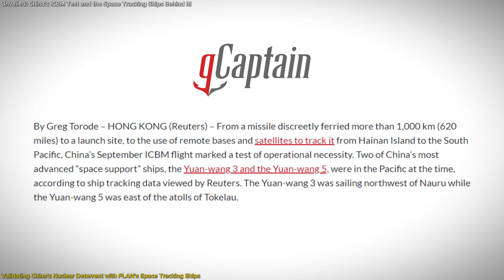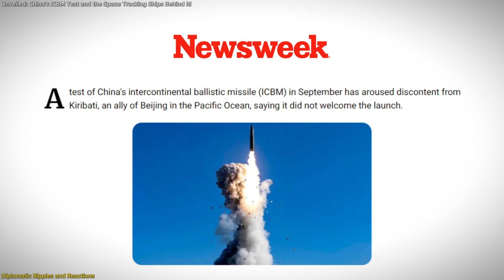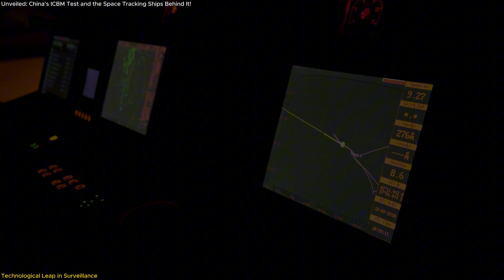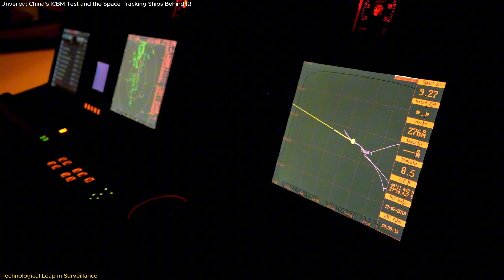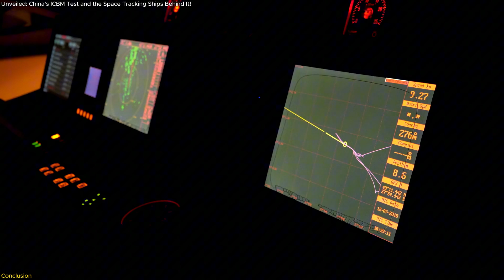Unveiled: China's ICBM Test and the Role of Space Tracking Ships Yuan-wang 3 and Yuan-wang 5!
Discover how China's recent intercontinental ballistic missile (ICBM) test was closely monitored by the People's Liberation Army Navy's (PLAN) advanced space tracking ships! Launching over 11,000 kilometers from Hainan Island to the South Pacific, this monumental test marks China's first full-range missile launch since 1980. In this video, we dive into how the PLAN's Yuan-wang 3 and Yuan-wang 5 ships played a crucial role in tracking the missile's journey across the ocean. We'll explore the significance of this test for China's nuclear deterrent, the technological advancements in their surveillance capabilities, and the international reactions sparked by this event. Join us as we unpack why this missile test—and the PLAN ships monitoring it—are making waves on the global stage.